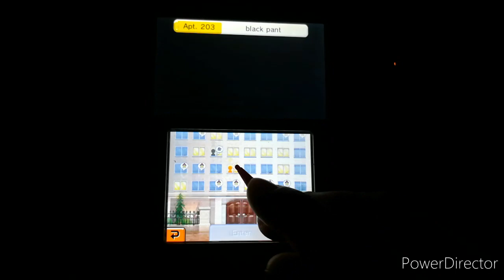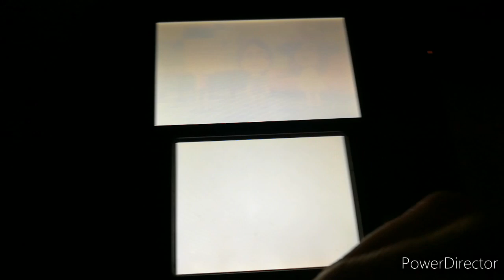#19 gold ninja gaming way tomodachi life